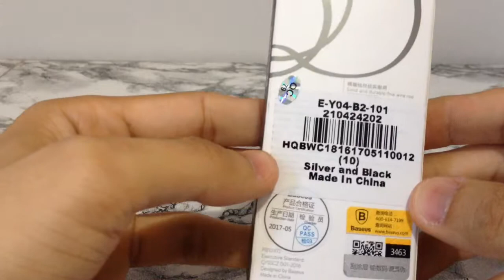Baseus Yiwen AUX Audio Cord M30 3.5mm to 3.5mm 1.5M - GEARBEST